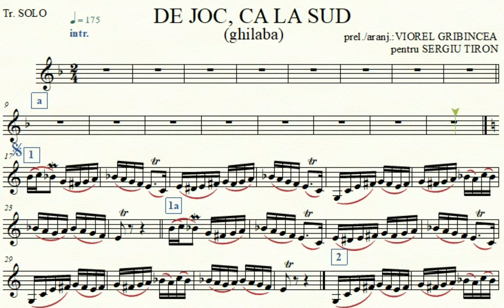SERGIU TIRON - De Joc, Ca la Sud (PARTITURI)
Muzica: populară, prelucrare şi aranjament muzical: Viorel GRIBINCEA.

                             Dragi prieteni !
       Vă mulţumesc tuturor pentru interesul dumneavoastră faţă de activitatea mea. Sper ca melodiile mele 🎺 să ajungă direct la inimile tuturor, creându-vă bună dispoziţie şi alinare sufletească.
Dacă doriţi să fiţi la curent cu noile postări ABONAŢI-VĂ 🔔 la canalul meu de YouTube SergiuTiron, DISTRIBUIŢI 📣 activitatea mea şi pe alte reţele de socializare, RECOMADAŢI 💁 prietenilor, COMENTAŢI 💌 pentru a menţine o relaţie de prietenie şi a putea discuta pe diverse teme legate de Muzică, Folclor, Tradiţiile şi Obiceiurile Neamului !
       Pace, Sănătate şi Prosperitate tuturor !!! ❤️🕊️🌍